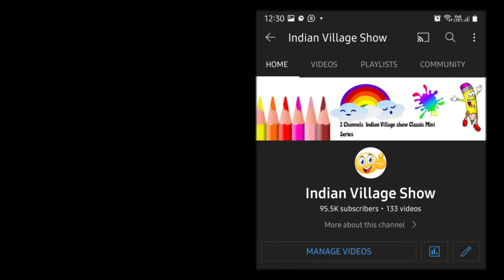കറുമ്പൻ episode 124- doll vishu celebration - classic mini series - the barbie doll